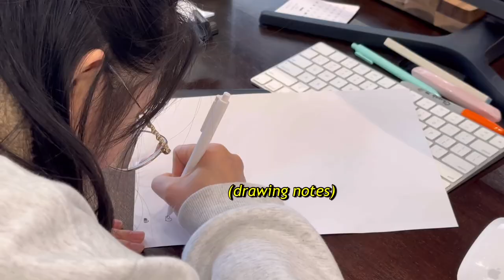Cafe Vlog: Is spring really here now?🥹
We finally start using the fizzy water machine to make drinks now!!!🫧🫧🫧

Hea Tea & Coffee
23A Castle Street, Aberdeen AB11 5BQ